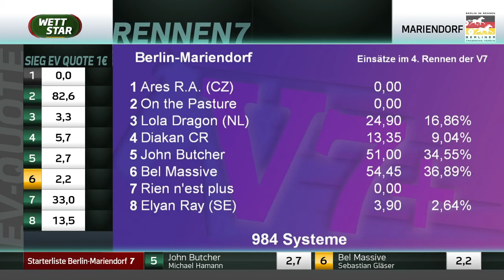Rastede 9. Rennen 12. Juni 2022